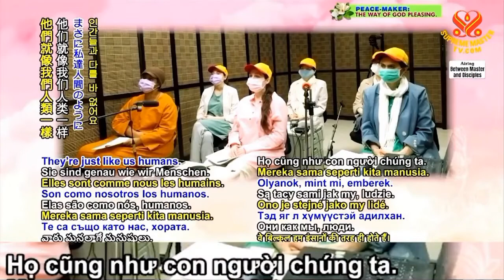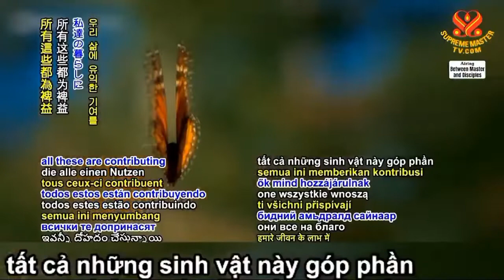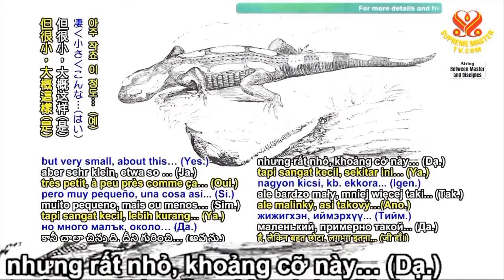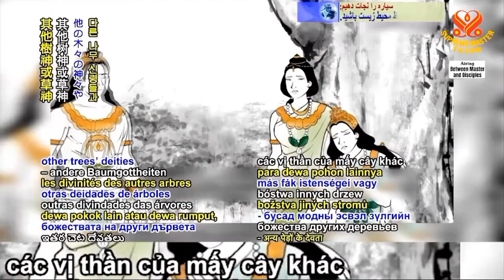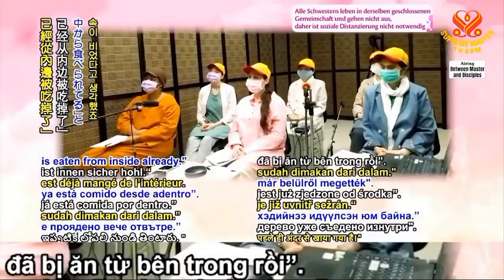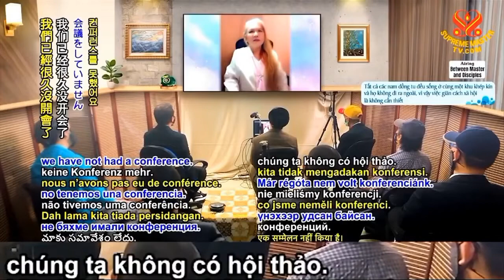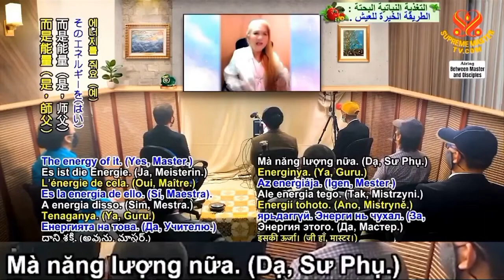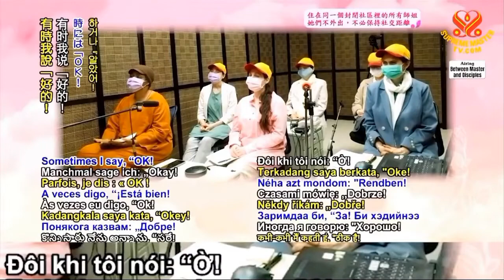TIẾNG VIỆT, ( Phần 4 ) 10 ĐIỀU RĂN , ( 15 4 2021 ) - THANH HẢI VÔ THƯỢNG SƯ